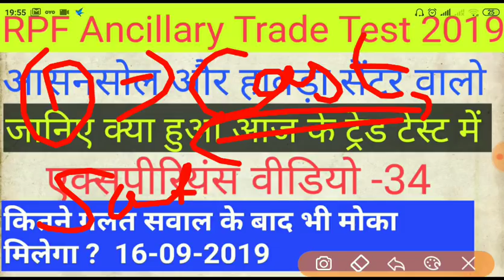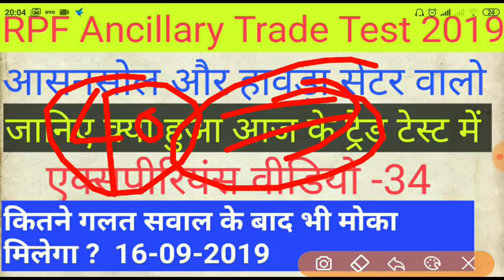RPF Trade Test Experience Video 34th # LIve from Howrah # Group -C